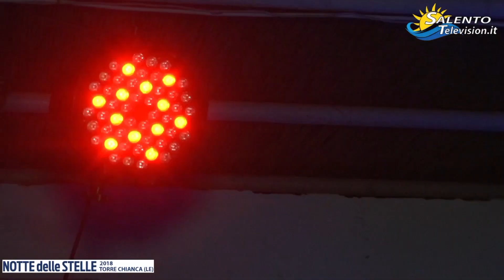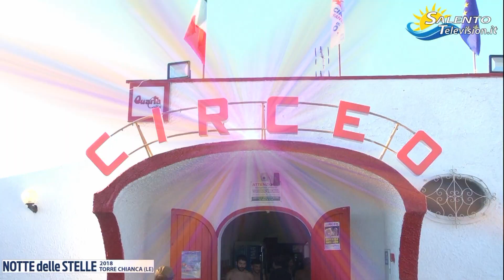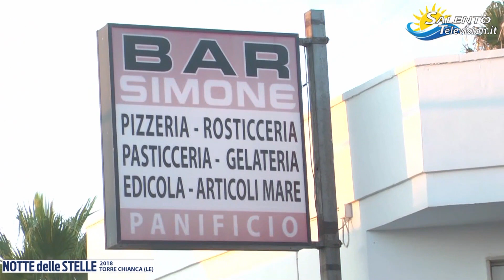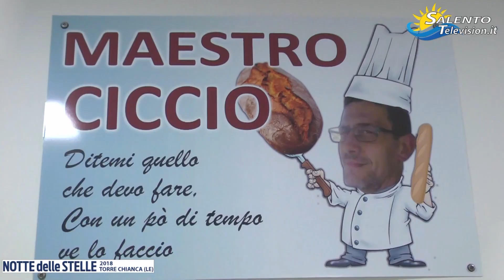La Notte delle Stelle 2018 a Torre Chianca (LE)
Lo speciale video della Notte delle Stelle 2018 a Torre Chianca (Le). Un ringraziamento alle attività commerciali che hanno collaborato per la realizzazione di questo speciale: LIDO LA CAMBUSA , LIDO CIRCEO , MALUHA BAY e il BAR SIMONE. Buona visione !!!